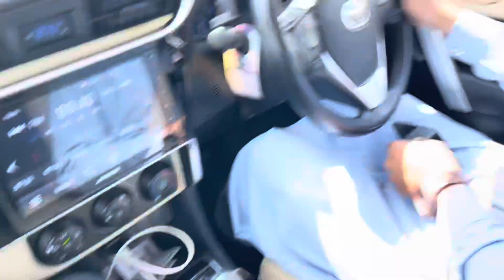Car men rooza-e-aftar krnaa praa😍🫀|Karachii💫||Maqbool Ahmed vlogs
Hey fam I hope you’re doing well ♥️
Aaj ham logoun ne aftaariiii car men kiiii ♥️♥️
So agr aap logoun ko yeh vlog pasand aaya he tooh